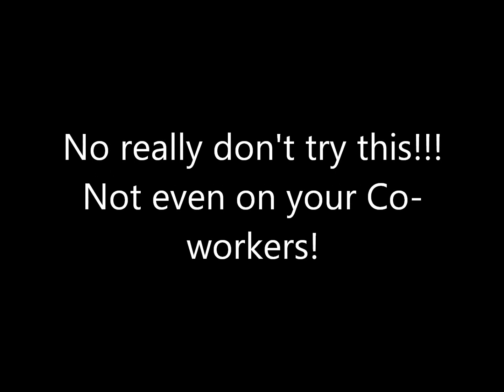hard hat safety (retro 2013)